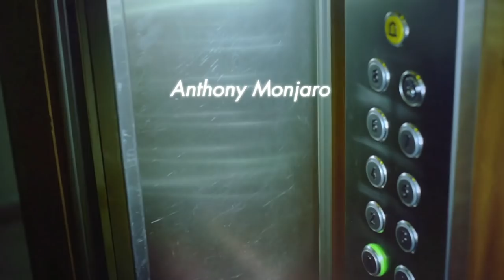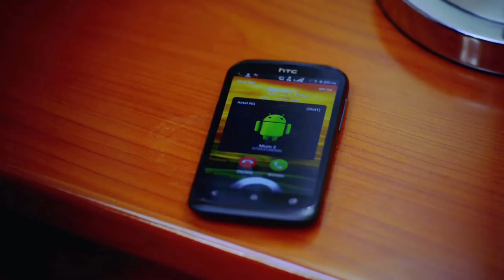CONSENTING ADULTS on EbonyLifeTV